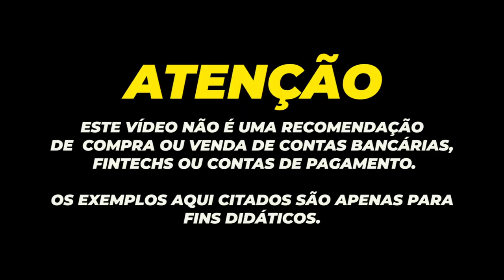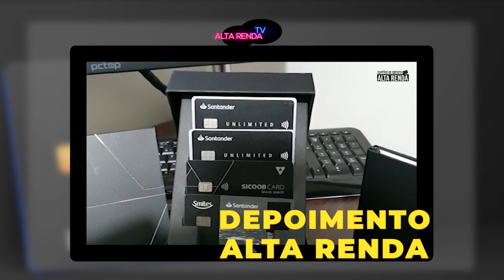💳BANCO SAFRA COMPRA PARTE DOS CARTÕES ITAUCARD DO ITAÚ UNIBANCO, AGORA VOCÊ SERÁ SAFRA CARTÕES BANK